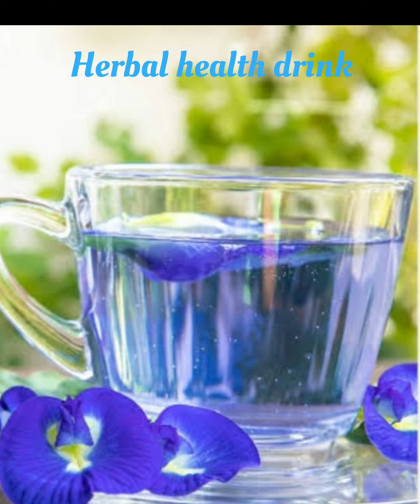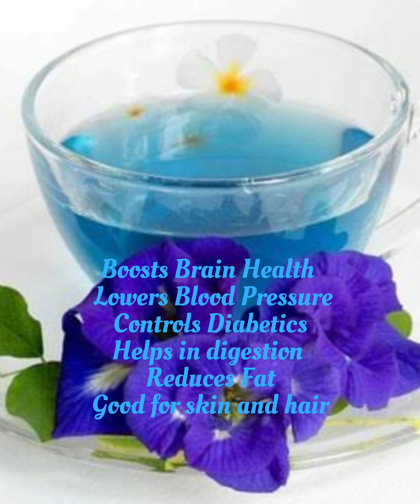Blue tea/ Butterfly pea tea/ Herbal health drink/ Recipe/ Benefits/ Enjoy this herbal tea